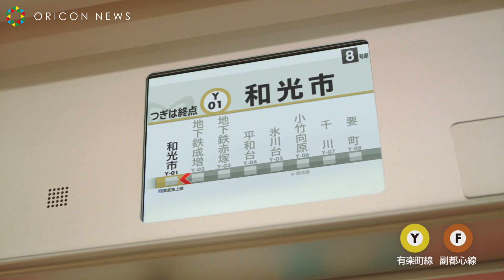石原さとみ、生とうもろこしをガブリ！ CMソングは「安藤裕子 feat. TOKU」が歌う 東京メトロ『Find my Tokyo.』CM「和光市 みずみずしい街」篇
女優の石原さとみが7月2日よりメトロ駅構内・車内ディスプレイにて公開される、東京メトロの新CMに出演することがわかった。今回は和光市を訪れ、手押し井戸を押したり、和光市産の野菜かき揚げと一緒にうどんを味わったり、散策を堪能する。